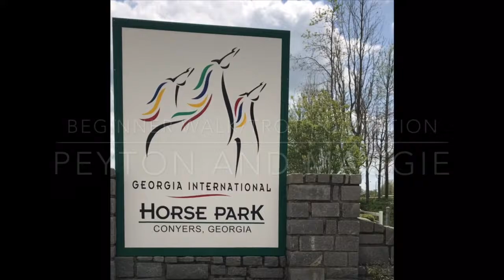Peyton in ENGLISH DIVISION: Beginner Walk-Trot Equitation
4H horse show April 14, 2018.  Peyton on Maggie from Fore Seasons Farm